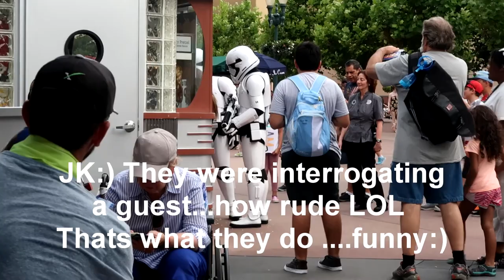Walt DISNEY World VLOG JULY 2017 PART 1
In this video I share PART 1 of my recent trip to the happiest, most Magical place on Earth ! Enjoy!